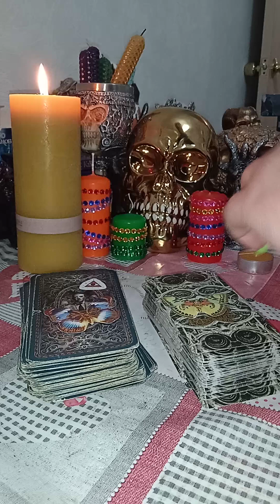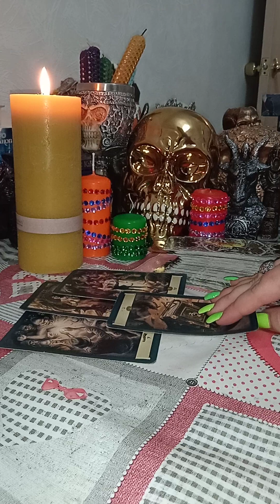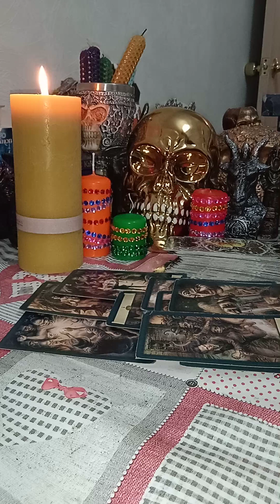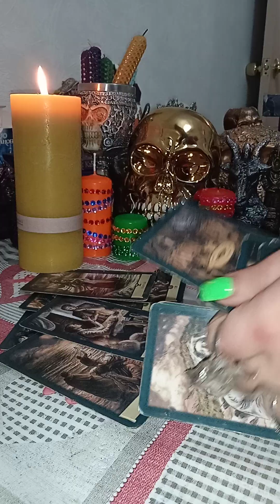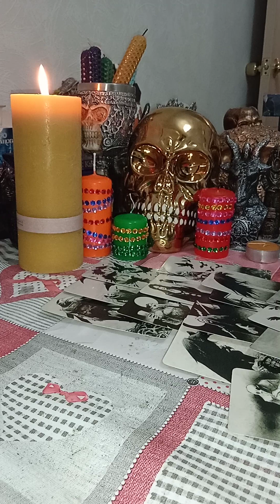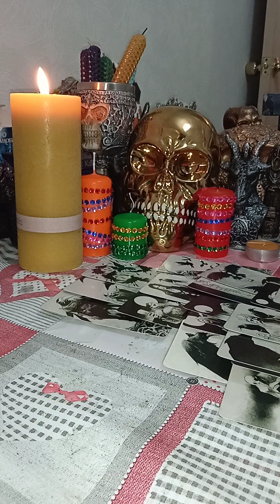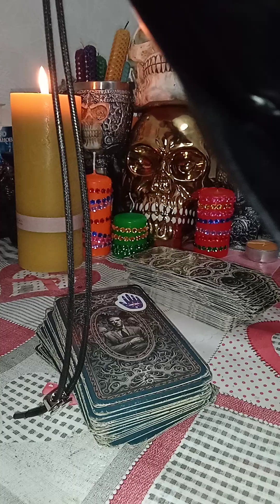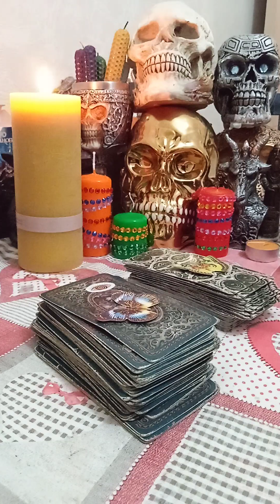👁ВОТ ЭТО ДА😒МОЁ ТАРО 😏РАССКАЗАЛИ ГДЕ ТВОЙ БЫВШИЙ СЕЙЧАС 😍🥰РАСКЛАД О БЫВШЕМ МУЖЧИНЕ СВЕЖИЕ НОВОСТИ 🤯